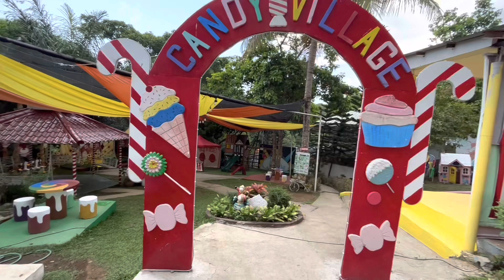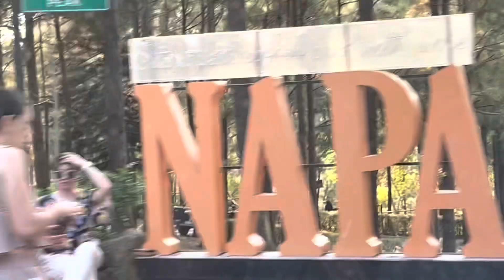Ganito na pala ang tagaytay, NAPA, EP39